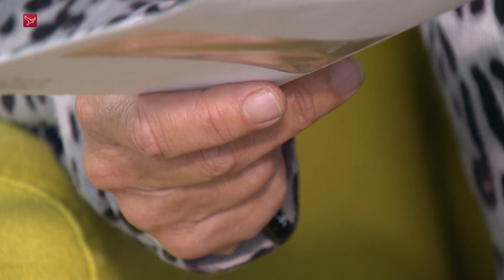Forse klachten over verzorgingshuis 's Heeren Loo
"De hygiëne is ruk, het eten is slecht en wasgoed wordt gestolen." Hans van Berkum en Ellen Kemp, beiden ouder van een verstandelijk gehandicapt kind, trekken aan de bel over de verzorging van hun kinderen. Zoë en Michael verblijven in een verzorgingshuis van 's Heeren Loo in Almere.